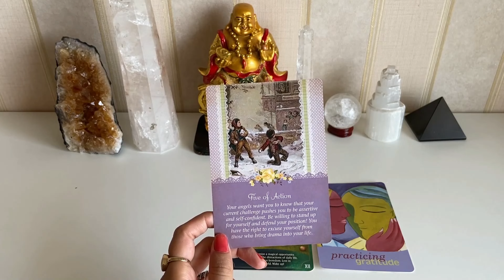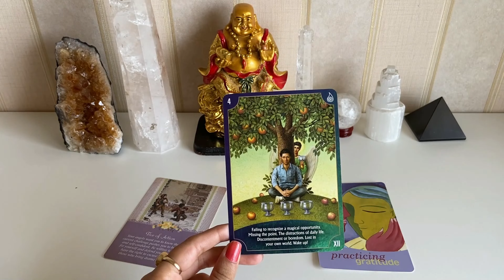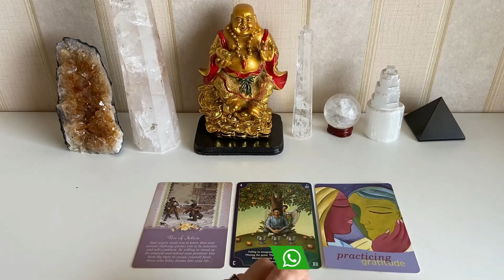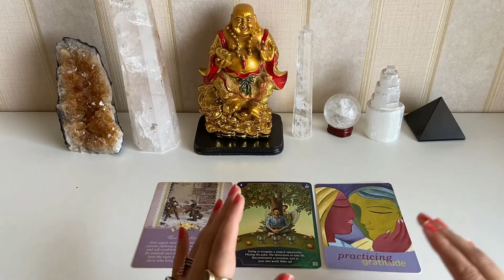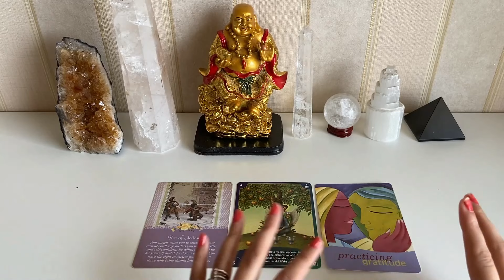♐Sagittarius/Dhanu♐Saptahik Rashifal: 24th-31st May 2021 Weekly Tarot Reading धनु साप्ताहिक राशिफल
♐Sagittarius/Dhanu♐Saptahik Rashifal: 24th-31st May 2021 Weekly Tarot Reading धनु साप्ताहिक राशिफल. कैसा रहेगा यह हफ्ता धनु राशि के लिए? जानिये इस हफ्ते का साप्ताहिक राशिफल & Tarot Reading धनु राशि के लिए हिंदी में !

This video is based on Western Zodiac Astrology, but you can watch as per your Moon Sign or Sun Sign...whichever zodiac signs connects with you the most, you can watch as per that. Thank You😃